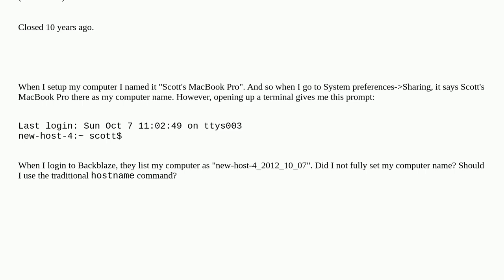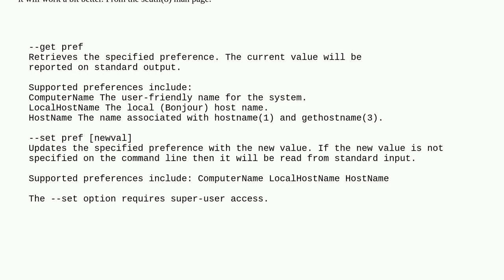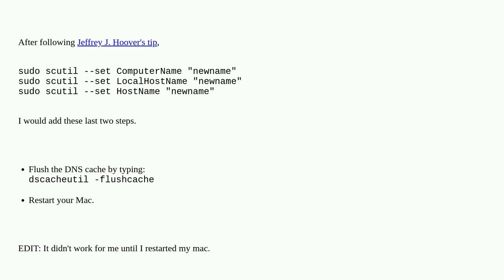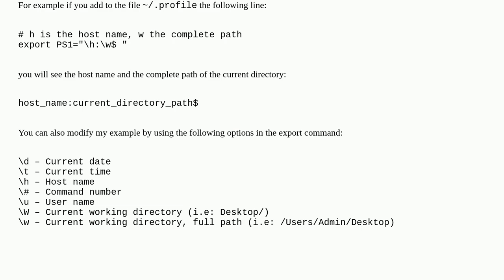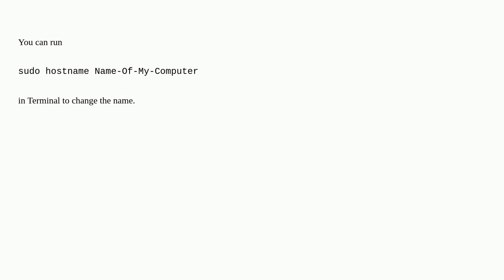Apple: How to change computer name so terminal displays it in Mac OS X Mountain Lion?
How to change computer name so terminal displays it in Mac OS X Mountain Lion? duplicate

A special thanks goes out to the awesome community

  sharing hosts macos